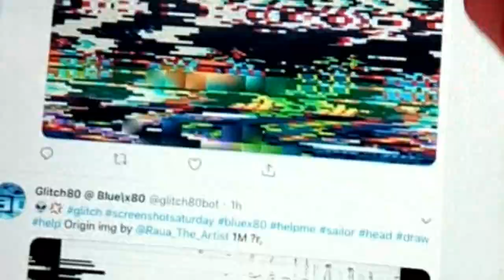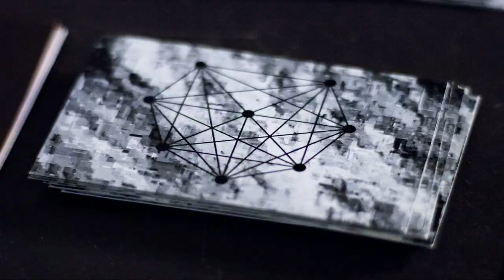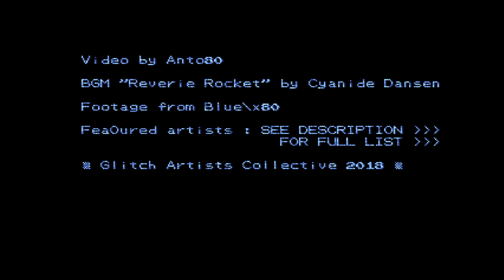Blue\x80 Glitch Artists Collective - Paris - vid by Anto80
I was invited at Blue \x80 to present @Glitch80bot and I met fellow glitch artists from the Glitch Artists Collective. Blue \x80 [Exhibition] Paris 18-21st oct. 2018 - Festival - Performance Art - Visual Arts: There was awesome glitchart stuff to see all weekend.

--- Hosted by :
💠 Cookie Collective
▓▒░ Glitch Artists Collective ░▒▓
🔲 Villette Makerz
🔘 Fu:bar/expo
🔶 Random Pixel Order
⚫ OYÉ
⭕ bar Gallia

--- Special thanks :
💌 Zoe Stawska && Kaspar Ravel
💌 Blue \x80 Glitch Squad && moar
💌 ≈sheglitchr
💌 Dina Karadzic
💌 Cyanide Dansen

Video: Anto80
Additional pics/footage: ≈sheglitchr, Zoe Stawska, Dina Karadzic